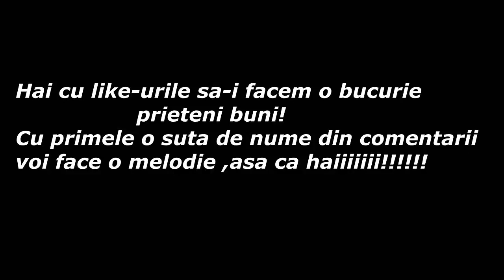Denis Voinea - Toti vor sa fie vloggeri (Official Video)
Toate drepturile rezervate © & ® Denis Voinea
Toate drepturile rezervate © Canal administrat de KLU Network